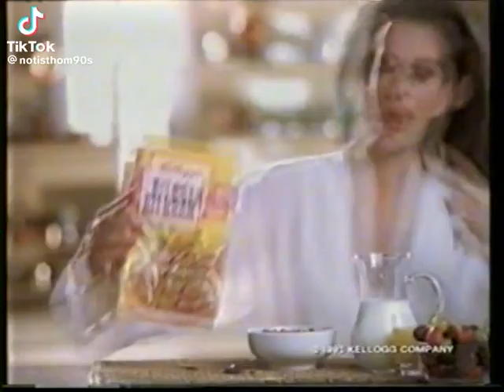Παλιές Διαφημίσεις Λαζόπουλου Ίνα